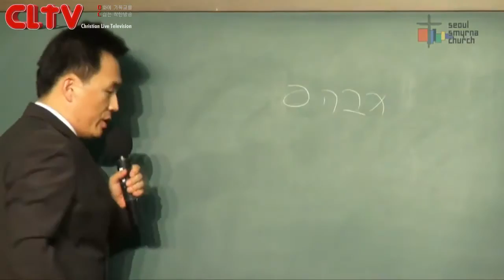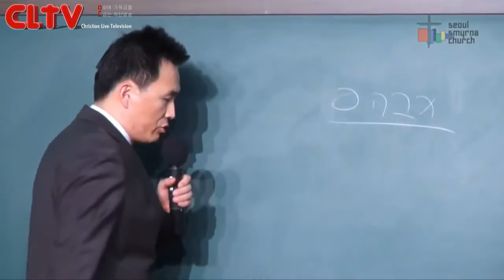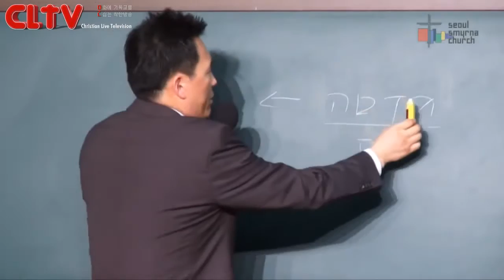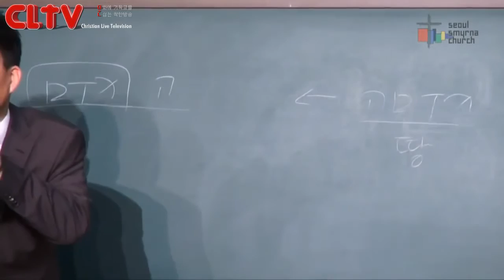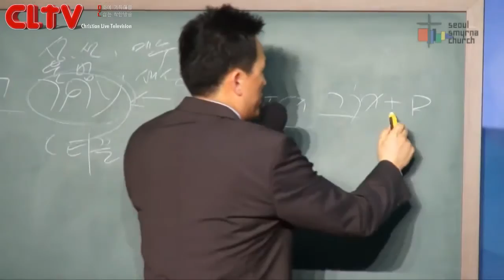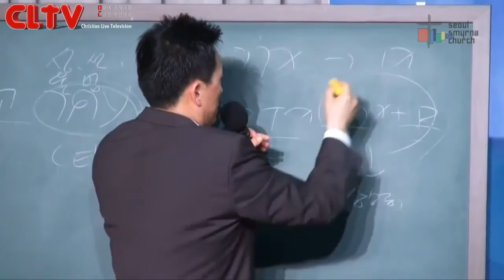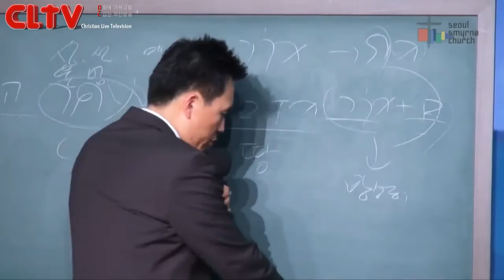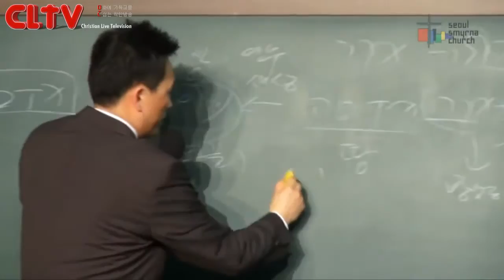CLTV파워메시지_로마서(102회)_'표적이냐 실체냐'_서울서머나교회(김성수 목사)